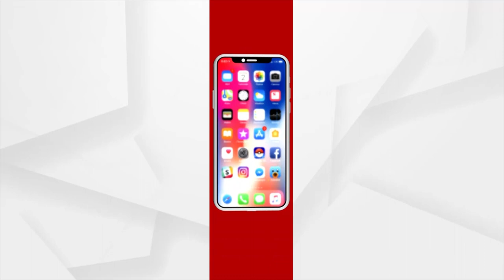Presidential election schedule to be announced today at 3 pm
The Election Commission will announce the schedule of the election to the office of the President of India today at 3 PM.